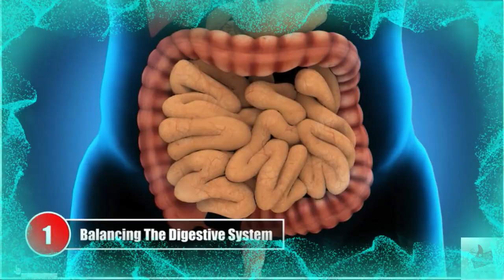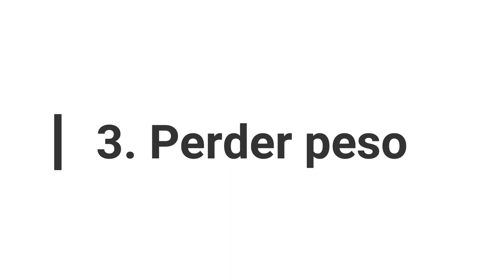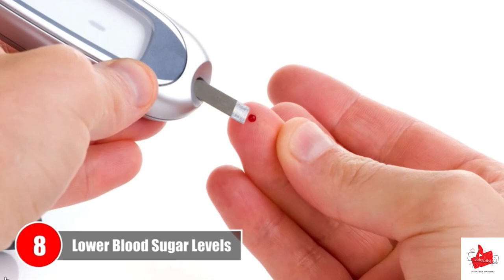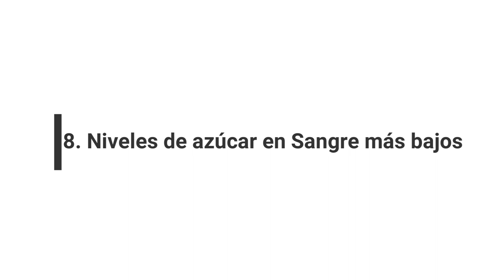🔴El Vinagre de Manzana y Sus Excelentes Beneficios Para La Salud 🔴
En este video, vamos a explorar algunos de los muchos usos sorprendentes y beneficios para la salud
del vinagre de sidra de manzana!
Para obtener los mejores resultados, se recomienda utilizar
vinagre de sidra de manzana orgánico crudo con la madre.
En caso de que te estés preguntando qué es la madre
es... Es básicamente un grupo de enzimas, bacterias amigables y hebras de proteínas.
Eso es lo que le da a este producto esa apariencia turbia como una telaraña.
La marca más popular con diferencia es Braggs Apple Cider Vinegar, y puede encontrarla en la mayoría de
tiendas de alimentos naturales.